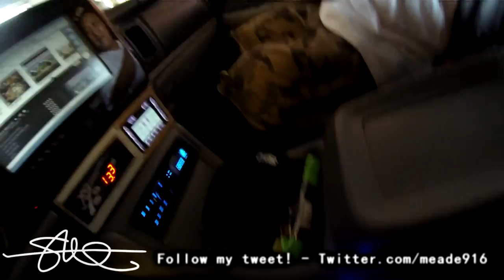30,000 Watt Sound System - You Gotta Go in There! - Tremendous BASS 176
Another day, another BASS Demo - of course, typical answer...it is BETTER then what you are seeing here on Youtube.  This video was shot with a GoPro 3, Black edition camera.

This current system consists of:

2001 SMD Chevy Tahoe
4 18" Ascendant Audio SMD Subwoofers
10 Rockford Fosgate 6.5"
2 Rockford Fosgate 8"
2 Rockford Fosgate 4"
12 Rockford Fosgate 1"
8 Rockford Fosgate T2500.1 bdCP (Bass) (2 amps on each sub)
2 Rockford Fosgate T1000.4 (Midbass/Midrange)
1 Rockford Fosgate T600.2 (Tweeters)
2 Rockford Fosgate 3sixty.2 Processors
4 350 Amp Mechman Alternators
10 XS Power D3100 Batteries
.and more